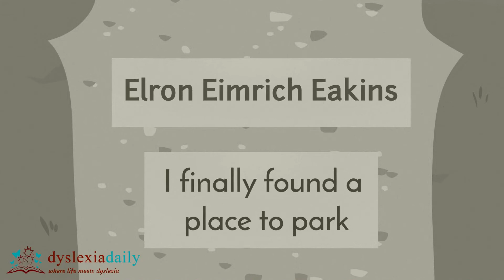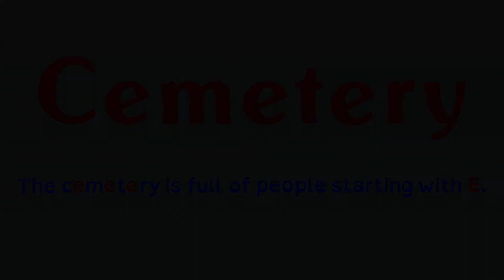Spelling Hack Episode 17 - Cemetery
Learn to read and spell FOR FREE straight from your phone, tablet or laptop in 10 minutes per day. Watch this short webinar to find out how This method has already helped 1000's of children, teens and adults to learn to read and spell fast. thetenminutetutor whenicanread dyslexia phonics learntoread. Get started now!

“Dramatic Organ” – InspectorJ / Freesound.org
Additional sound effects:
Freesound.org
Freesfx.com